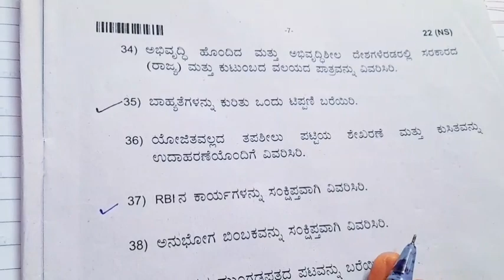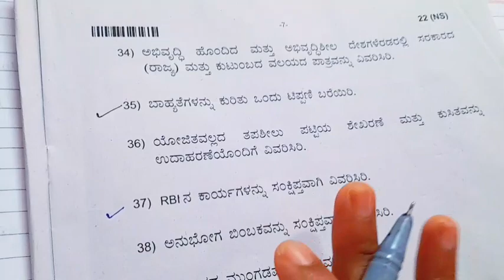2ND PUC ECONOMICS 4 MARKS IMPORTANT QUESTIONS SUPPLEMENTARY EXAM 2023 DON'T MISS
2nd puc
Multiple choice questions

2nd puc multiple choice questions and answers
58 questions

2023 annual exam
Revision classes